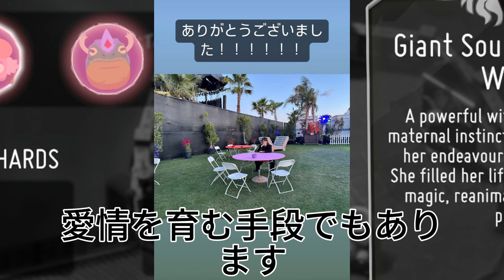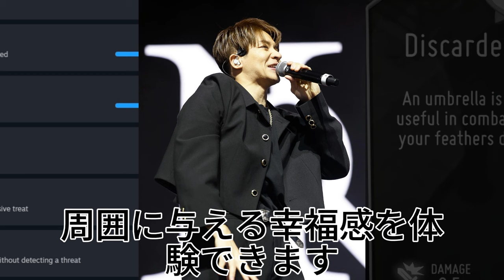【平野紫耀】岸くんの新しい友達！？グレートデンとの驚きの出会い！グレートデンの存在が示す、岸くんの心に秘められた驚くべき愛情の力。